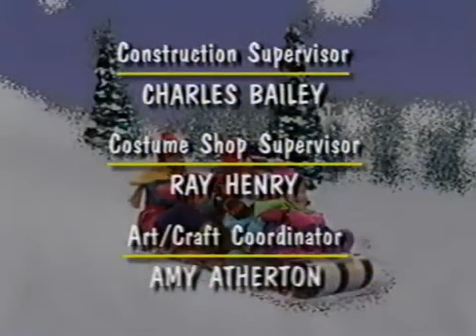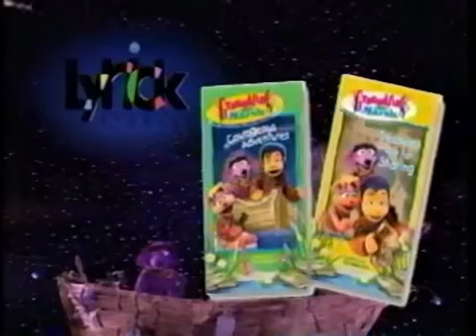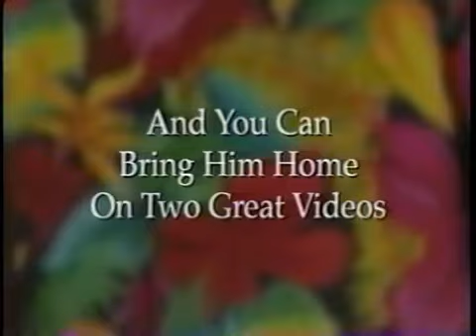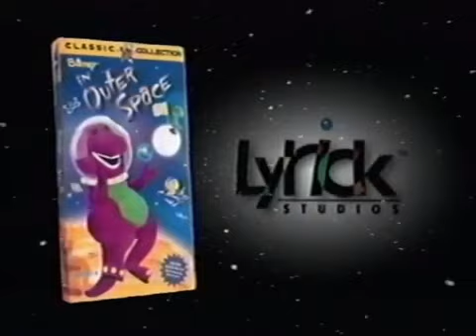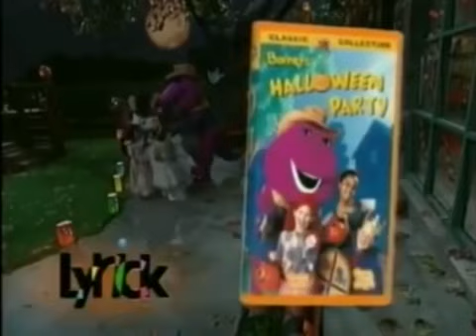1-2-3-4 Seasons (1998 Version) Final Part! (Before 2012S)